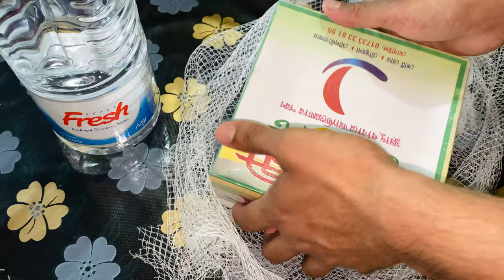MOULVIBAZAR TOWN || IFTAR IN BANGLADESH 🇧🇩 || RAMADAN VLOG IN BANGLADESH SYLHET